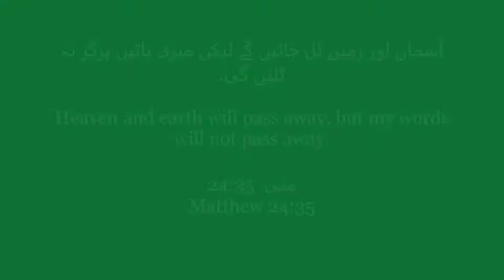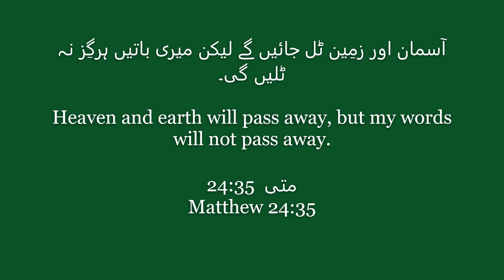Lord words will never be end